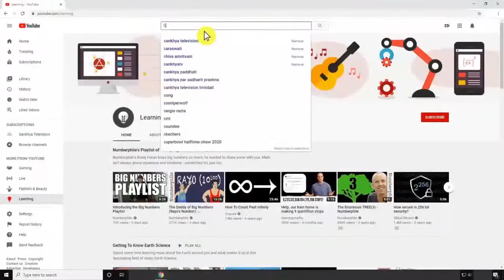2nd night of Shiv Yagna officiating Pundit Rajendra Maharaj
This program was recorded Pre-Covid 19